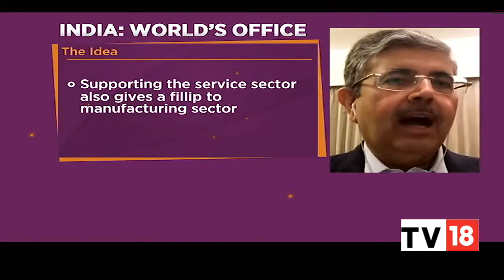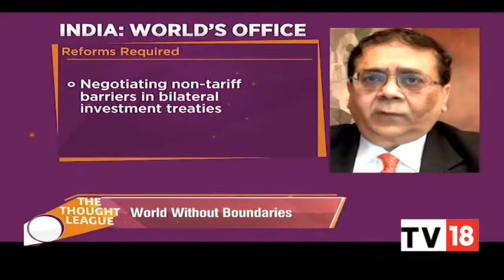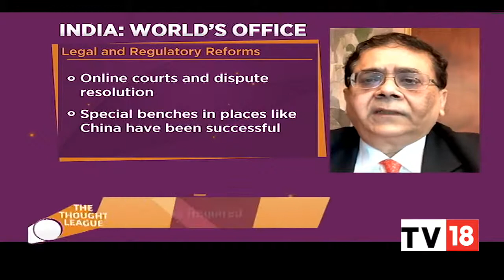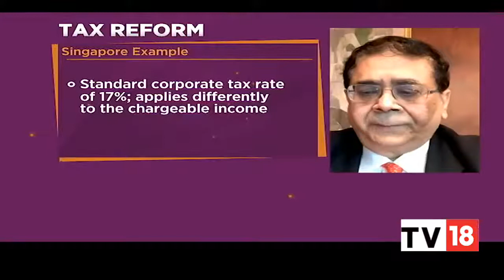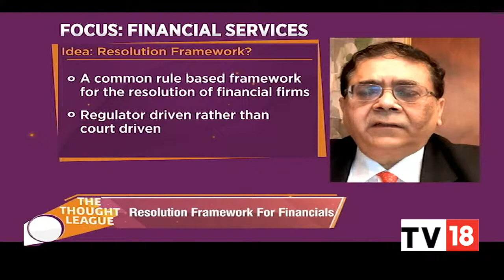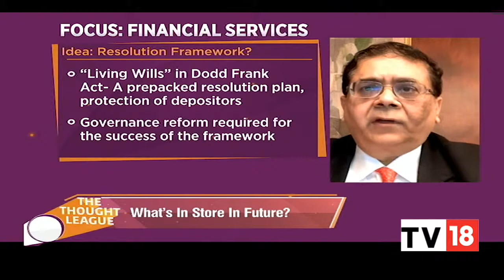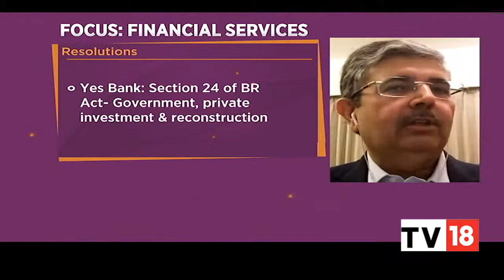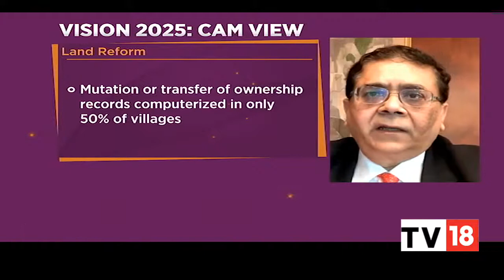The Thought League: India's Role As Talent Hub & Financial Centre Of The World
A thought to capture opportunity in adversity to make India the talent hub of the world, global MNCs and others can employ an Indian even in the remotest of the villages due to the Digital revolution in India. Watch our Managing Partner Mr. Cyril Shroff and Mr. Uday Kotak in conversation with Nisha Poddar of CNBC TV 18 discuss India's Role as a talent hub & financial centre of the world.